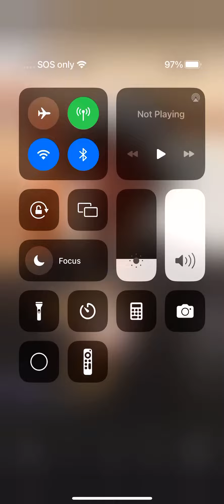Charleston White Instagram Live April 10th 2023😭😭